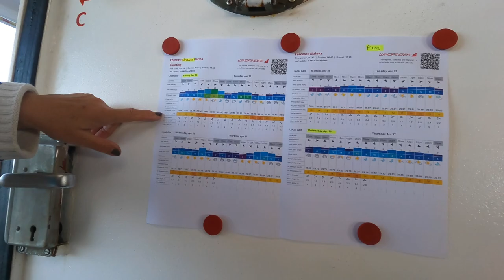2023 Europe - Day 19 & 20 | Syracuse, Sicily, Italy | Fountain of Arethusa & Siracusa, Royal Clipper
2023 Europe - Day 19 & 20 | Syracuse, Sicily, Italy | The Greek Theatre | The Fountain of Arethusa & Siracusa | Oritigia | The Ancient Heart of Syracuse

Royal Clipper
The Greek Theatre,
The Fountain of Arethusa & Siracusa,
Oritigia,
The Ancient Heart of Syracuse